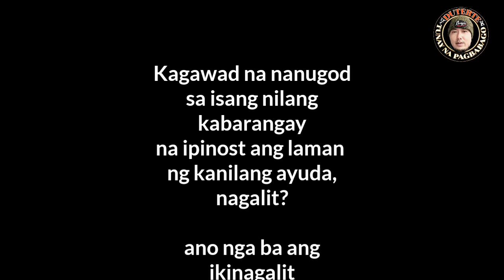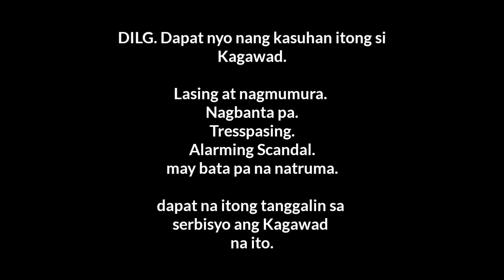Kagawad nanugod! Dahil sa Ipi-nost sa FB ang kanilang Ibinigay na ayuda.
Kaunti lang kasi ang Ayuda na ibinigay sa Post,,

Bakit naman kaya ikinagalit ni Kagawad kung yun lang ang Ibinigay?